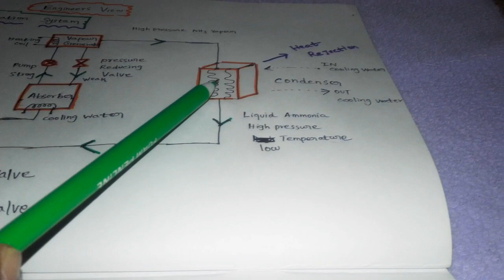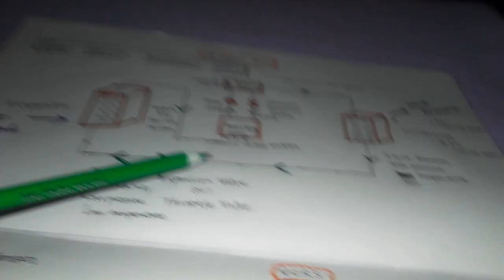Vapour Absorption refrigeration system /Air cooled chiller process Explanation in Hindi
This video helps you to know about vapour absorption refrigeration system ,type of refrigeration system,strong solution ,weak solution ,refrigeration